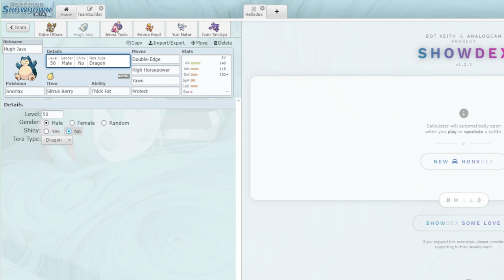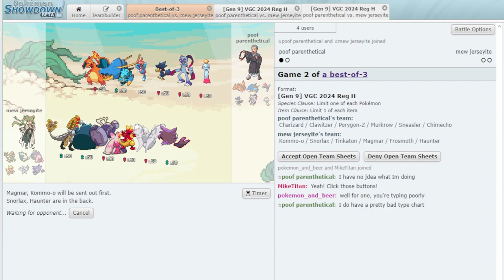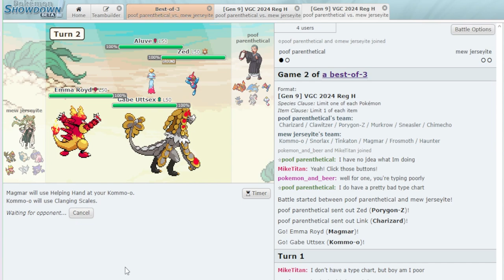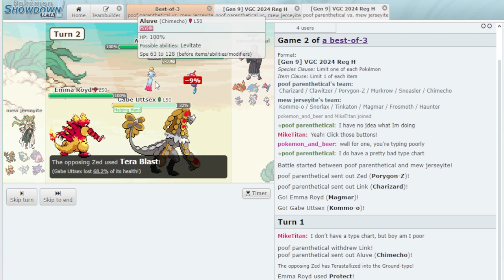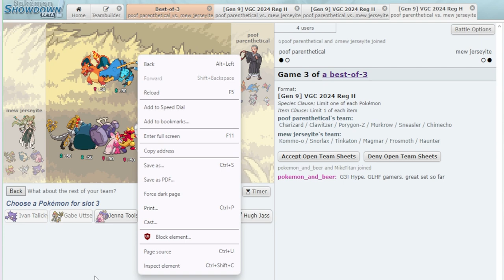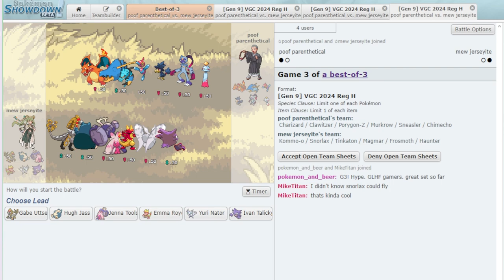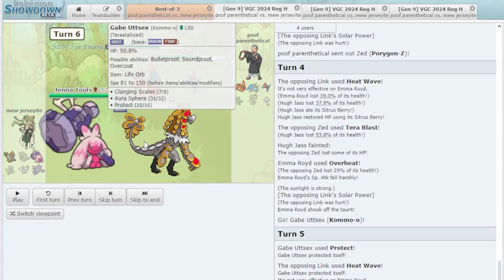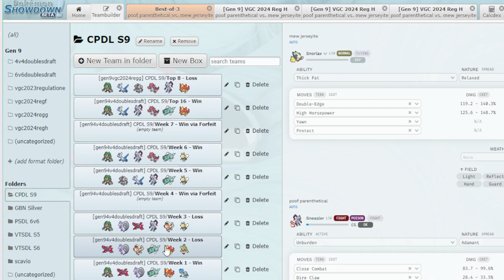VTSDL S6 Week 4 | can BUG YURI win TWO SETS in a ROW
frosmoth is kind of her own deal shes not really yuri with any other bug her and volc hate each other

00:00 teambuilder
13:07 game
29:00 set review